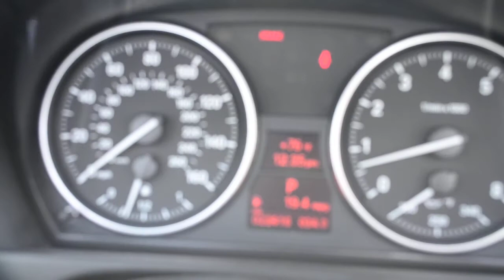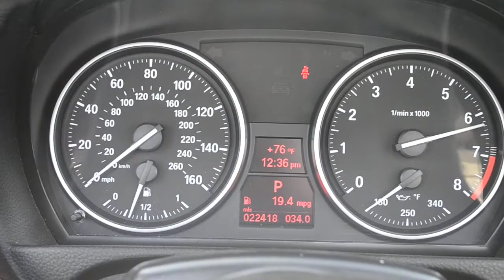2009 BMW 335i Convertible for sale at Blue Marlin Motors USA!